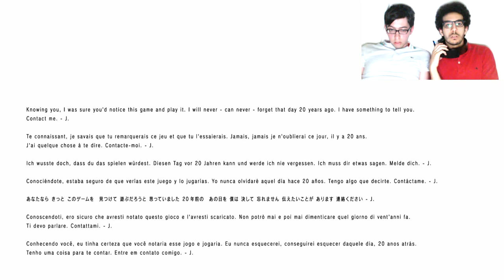Mostafa & Karim Play P.T. Part 3